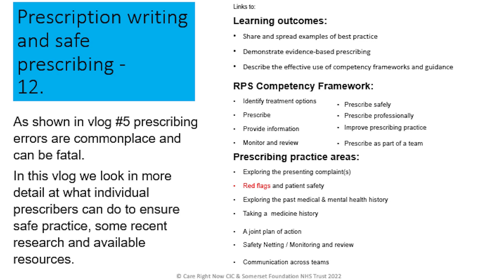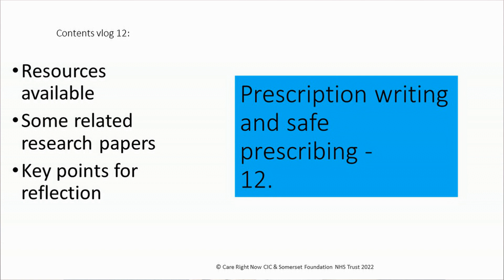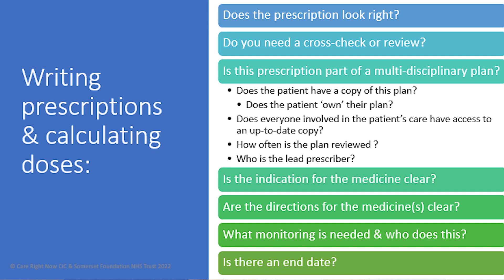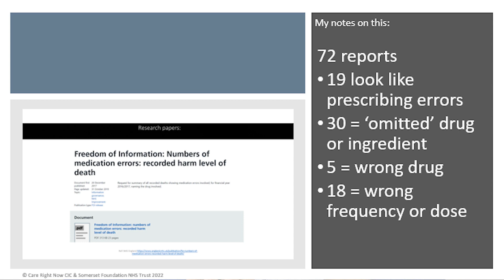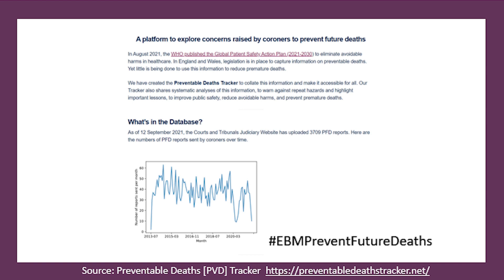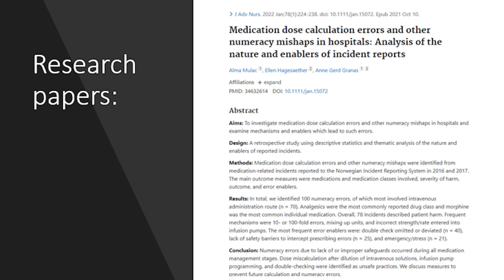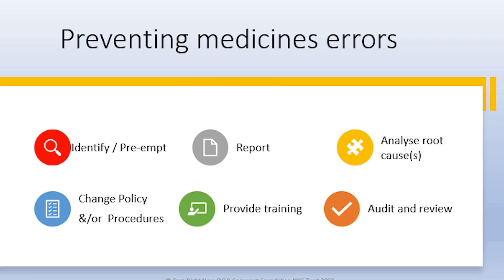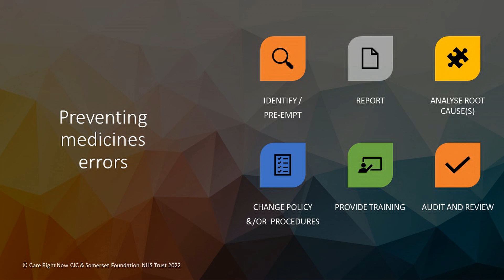💊 Prescription writing and safe prescribing ⚕️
This vlog looks at some of the resources available, related research papers, and suggests questions for reflection.

⭐️References and links last checked on 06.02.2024 – changes indicated with the star⭐️
References:
NHS England Request for summary of all recorded deaths showing medication errors involved, for financial year 2016/2017, naming the drug involved.
Freedom of information request.

Mulac A, Hagesaether E, Granas AG. (First published 10th October 2021) Medication dose calculation errors and other numeracy mishaps in hospitals: Analysis of the nature and enablers of incident reports.

Aronson J.K. (2009) Medication errors: what they are, how they happen, and how to avoid them
QJM: An International Journal of Medicine, Volume 102, Issue 8, August 2009, Pages 513–521, (accessed 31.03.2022)

Cousins D et al.(2019) The top ten prescribing errors in practice and how to avoid them
Pharmaceutical Journal Feb 2019. WWW (accessed 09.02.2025)

Links:
National Institute for Health Research [NIHR] Preventable Deaths Tracker
‘Why is this research important?
In the UK, 22.5% of all deaths were considered avoidable in 2019. Yet only 526 PFDs were published in 2019 and they could become an important tool for preventing such deaths. While many recognise the important lessons outlined by coroners in PFDs, concerns have been raised regarding the lack of wider communication of these lessons and the insufficient auditing of the statutory requirement of responding to PFDs and taking action.’

The Adam Bojelian Foundation CIC
The Adam Bojelian Foundation works with health, social care & voluntary organisations & professionals, providing bespoke training in law, ethics & communication. To help overcome any fear of law, improving staff & patient well-being. The Foundation also produces resources to use directly from the website & provides helpful links to key UK healthcare law & ethics & wider sources.

💊 MEDSINFO 💊 Information on medicines (UK)
Includes the 🚨 Yellow Card🚨 link to self-report sideeffects & the superb 🚸 Medicines for Children 🚸 resource